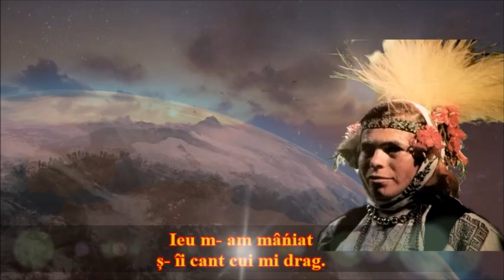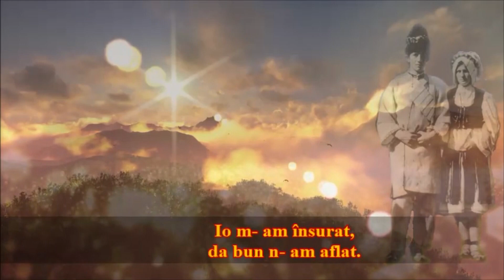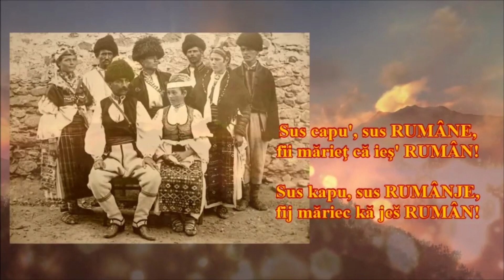Colo la bunare- Nada Lezić și Branko Olar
Colo la bunare- Nada Lezić, Branko Olar și ansamblu ”Dukati”
Albumul: Koktel vlaških pesama
Producția: Diskos, Aleksandrovac

Cultura Rumâńilor din Serbia de Răsărit
Kultura Rumânjilor dân Sârbie dă Răsărit

Colo la bunare,
iļiļacu înfloare.
Mândra mâńiată,
cântă pe o piatră.

Ieu m- am mâńiat
ș- îi cant cui mi drag.
Cântă mândro, cântă,
că naică će ascultă.

Că će ai însurat
șî tu m- ai lăsat.
Io m- am însurat,
da bun n- am aflat.

Vino să cântâăm
șî să ńe împacâăm.
Să cânt mândră mia,
dacă- m di gura.

Cântăm amândoi
șî cucu cu noi.
Da lumia ńe ascultă,
cu dragosta multă.
Lumie đi pin țară,
veńiț șî la vară.
să vă cântăm iară.
Colo la bunare,
iļiļacu înfloare.

Producția videoclipului și transcripția: Dragan M. Stojanjel (ović)

Viedo făcut și textul transcris de Drăgan M. Stoianiel, profesor la un liceu la Novi Sad, născut la Jgobiţa (Omoli), Sârbia de răsărit.Fotografiile care însoţesc videoul acesta sînt scene din viaţa a rumânilori din Serbia de Răsăsrit.
Video făcut în slava şi cinsta nesamului rumânesc din Serbia de Răsărit!